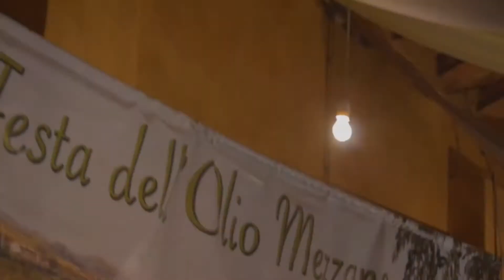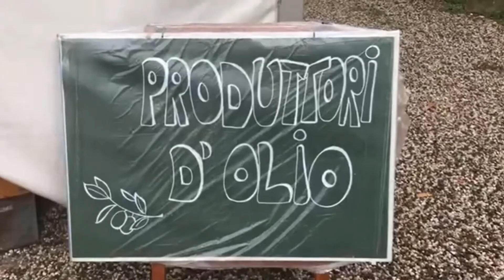Festa dell'Olio 2020. Mezzane di Sotto (Verona). Andrea Micheloni, azienda agricola "Il Pian"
La Festa dell'Olio 2020 della Valle di Mezzane quest'anno è online, a cura della Biblioteca comunale di Mezzane di Sotto (Verona).
In programma l'intervista ai produttori di Mezzane. Qui parla Andrea Micheloni, dell'azienda agricola "Il Pian" della frazione Castagnè di Mezzane di Sotto, nell'Est veronese